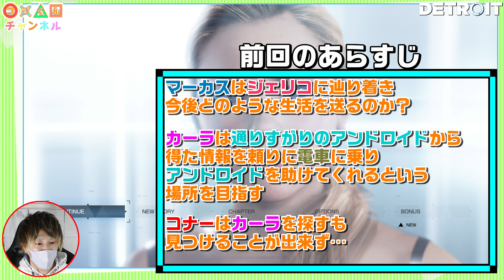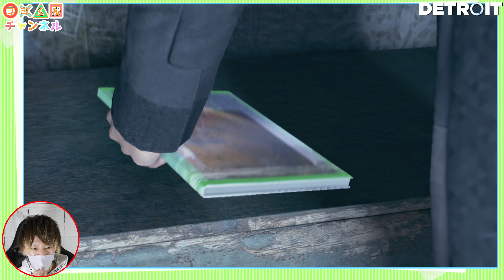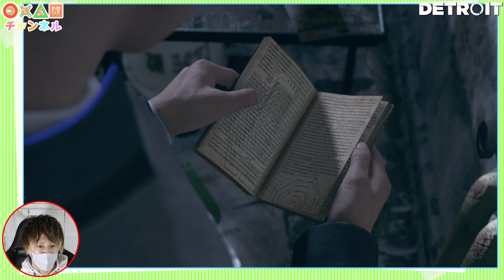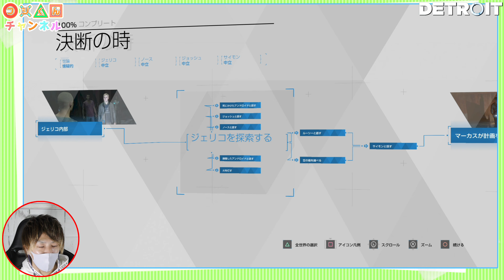一体のアンドロイドに全アンドロイドの運命を託す『Detroit: Become Human』#5:前編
あなたに運命を託すわ。
責任重大ですやん

ぜひ投稿通知もお願いします😁

【Detroit: Become Human購入】

投稿についてはこちらでお知らせしております👍

CV
カーラ：佐古真弓
コナー：花輪英司
マーカス：内田夕夜